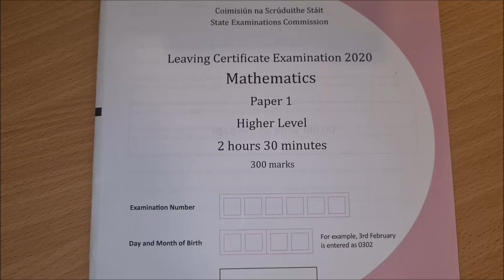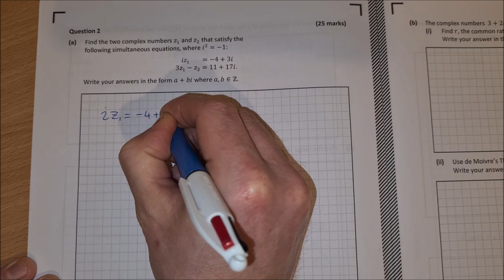Leaving Cert Higher Level Maths 2020 Paper 1 Question 2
This is the complex numbers question from leaving cert higher level maths 2020 paper 1. It is a great question which challenges the students to use their knowledge in an unfamiliar circumstance. Simultaneous equations with complex numbers has not been on any recent leaving cert paper nor has a geometric sequence with complex numbers.